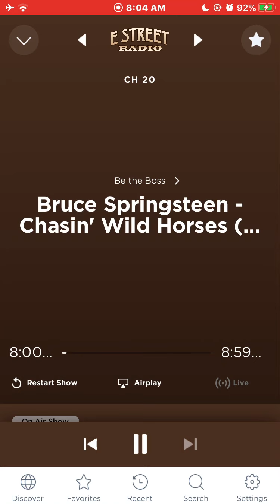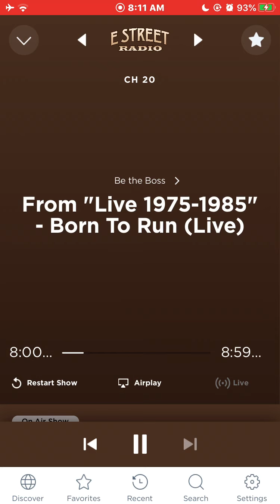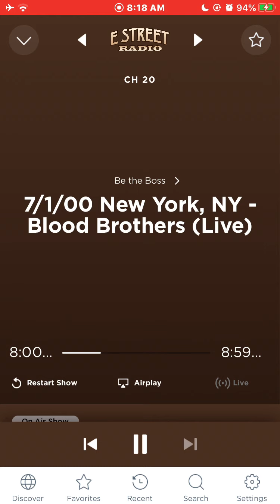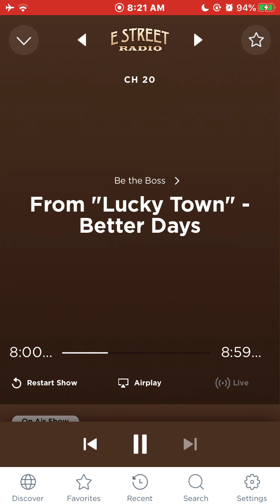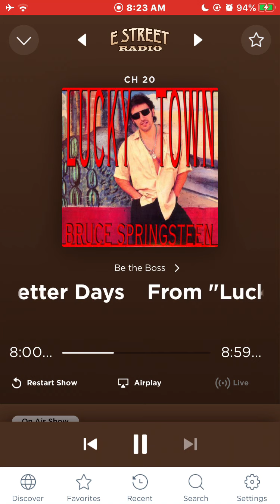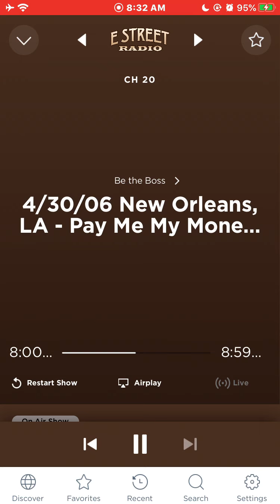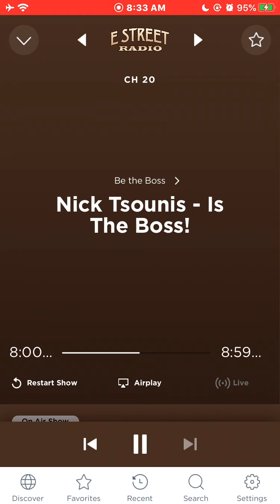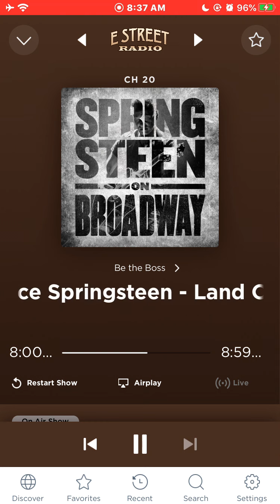Nick Tsounis “Be The Boss” episode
My guest dj on E Street Radio, SiriusXM February 2020